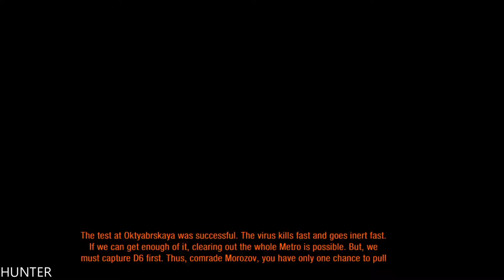Metro: Last Light Redux Walkthrough PART17 PS4 PRO (1080p60FPS) LET"S PLAY